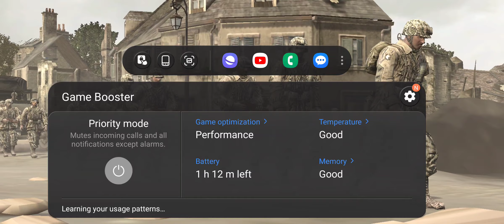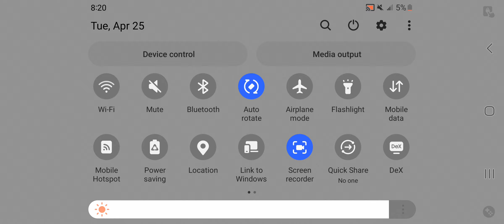Company of Heroes android mobile game play part - 4 invasion of normandy (carentan counter attack)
hi I'm just playing games hopes you like it the amazing walk-through game play 😃